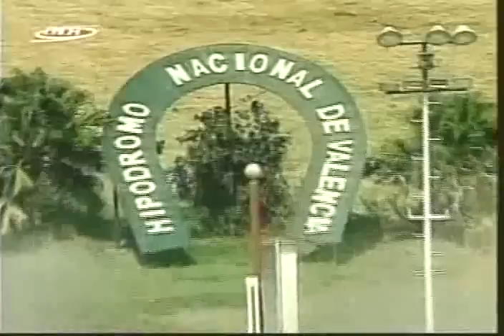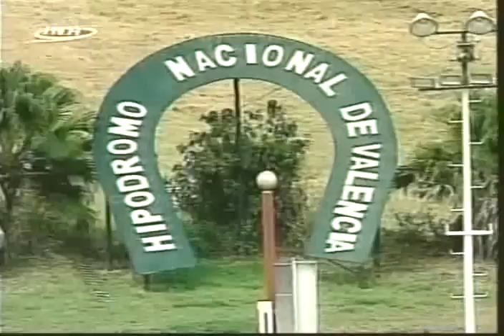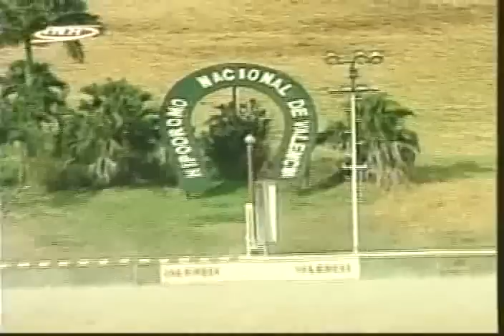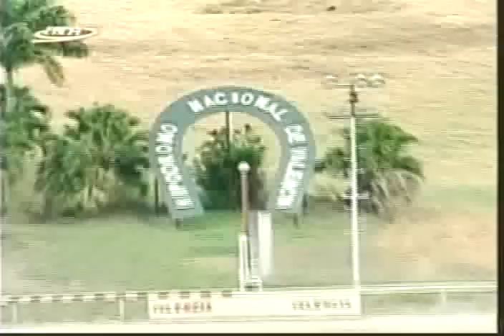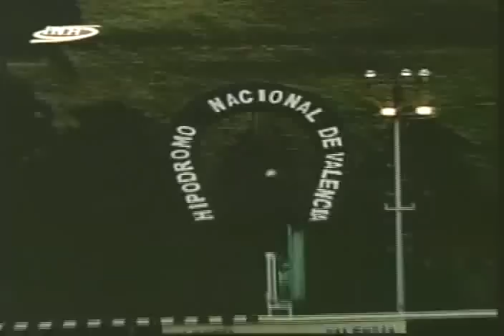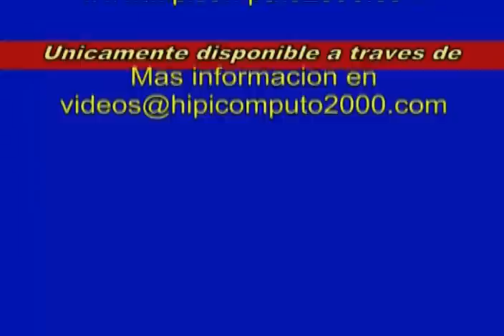Resumen Viernes, 13 de Febrero de 2015 - Valencia